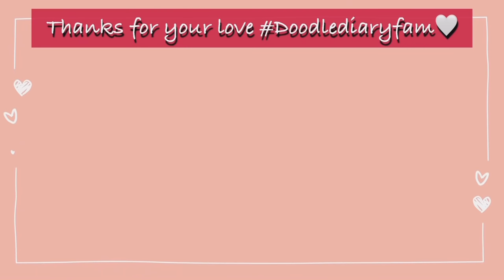தமிழில்: I pleaded for C-Section😷| Hospital details | Delivery after 4 hours intense pain🤱🏼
👶🏼Baby Products link:
Diaper bag

Yoga details:
Arpitha Kadubi

-Doodle Diary

Bedroom:
Wire storage Basket
Throw Blanket

My Make-Up Products Link:
Earring Box

Gear I use:
Mini Tripod
Instax Mini 9 Joy Box (Ice Blue)
Rode mic
Ring light xs